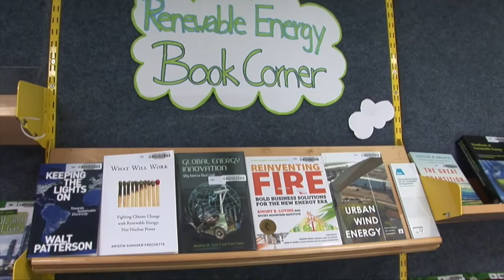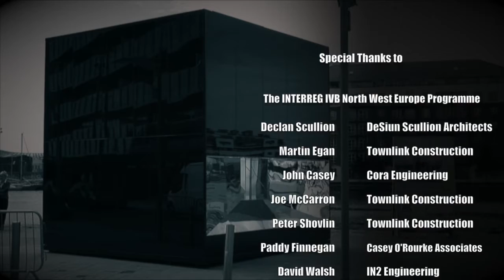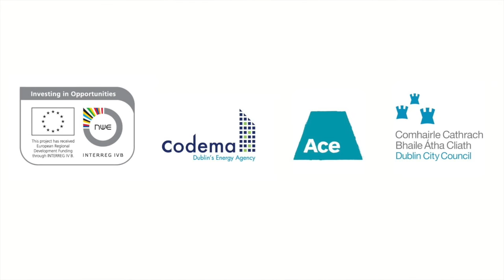5Cube & Dublin Energy Fair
On the 19th June 2015, Codema and Dublin City Council launched the 5Cube and hosted the Dublin Energy Fair.  These events were part of the ACE project which is funded by the INTERREG IVB NWE programme.